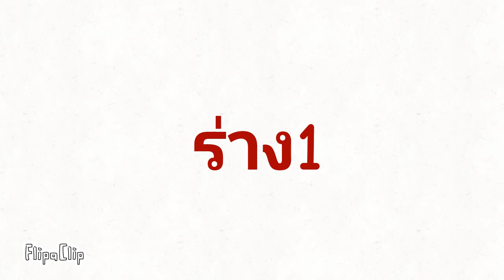ร่าง1-ร่าง​3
FlipaClip - อานา